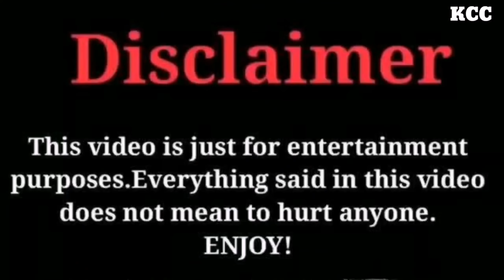ஐயா சாமி அம்மா சாமி இளநீர் குடிங்க சாமி🤣🤣| kanyakumari cartoon creator | Chutty bomma | bomma padam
| poomari comedy | kcc cartoon | nettavalli comedy | Kanyakumari slang  @kanyakumaricartooncreator

kcc cartoon,
kcc cartoon channel,
kcc cartoon creator,
kcc cartoon family,
kanyakumari cartoon creator channel,
kanyakumari cartoon creator school,
kanyakumari cartoon creator squid game,
kanyakumari cartoon creator,
kanyakumari cartoon creator ghost,
kanyakumari cartoon creator mamiyar marumagal,
kanyakumari cartoon creator diwali,
kanyakumari cartoon creator shopping,
poomari comedy in tamil kanyakumari,
poomari comedy in tamil marriage,
poomari kanyakumari slang,
nettavalli story in tamil today,
nettavalli today episode,
nettavalli comedy tamil today,
nettavalli comedy tamil,
nettavalli story in tamil,
nettavalli comedy in tamil

This video is just for fun, and I hope you enjoy it! If you don't, then that's perfectly okay. I just wanted to share something with you that I really enjoy. So please don't be too offended by it. 😊 Hai dear KCC ( kanyakumari cartoon creator ) family & friends in this video Tween craft tamil comedy videos , participants  poomari , chinnaponnu , batherakaali , nettavalli , subin , godhavari , harini , doppamanda , ramesh , ajai vijay suresh,.. etc.. its specialy for tamil comedy, tween craft , cartoon creator family alwas great comedy and funny videos kanyakumari slang funny videos , kanyakumari slang , kanyakumari cartoon comedy, kanyakumari channel , kanyakumari comedy , chinna ponnu comedy tamil story , tamil cartoon.poomari, poomari comedy in tami,poomari comedy,poomari fun,poomari poomari

பூமாரி சுடும் அழகிய பீட்ஸா🍕| kanyakumari cartoon creator| poomari comedy| bomma padam,Tamil cartoon

tween craft comedy video funny video virel video jai 111 cartoon video tween craft cartoon video total funny new comedy video totalfunny82